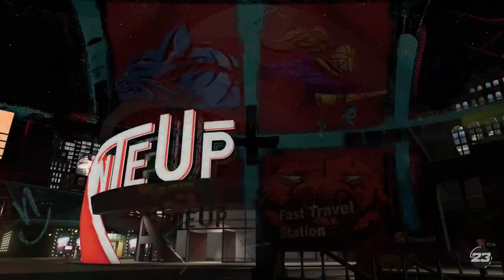Voice Trolling as HERBERT from FAMILY GUY on NBA 2K23! ft. @SwishDF - BEST JUMPSHOT/DRIBBLE MOVES